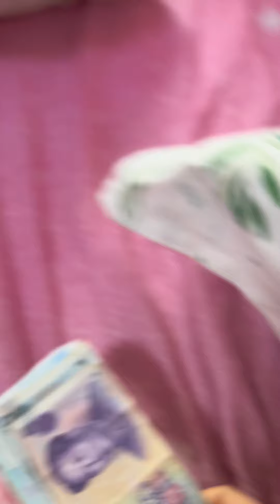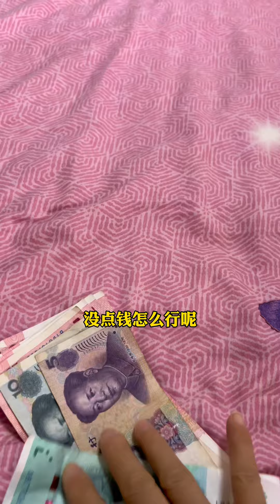帮小丽做家务，情侣的相处之道，就是要懂得换位思考。记录真实生活 平平淡淡小日子 记录我的农村生活 我的日常生活 夫妻日常 小丽 加油吧！